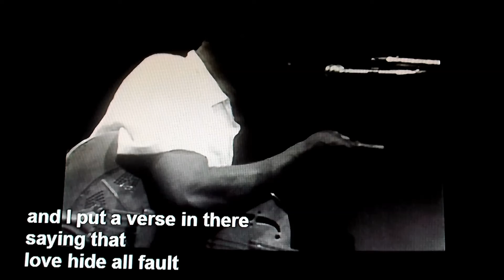Love In Vain The Rolling Stones "Love Sometimes Will Leave You Feeling Sad And Blue."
Well I followed her to the station
With a suitcase in my hand
Yeah, I followed her to the station
Whoa, it's hard to tell, it's hard to tell
When all your love's in vain
When the train come in the station
I looked her in the eye
Well the train come in the station
And I looked her in the eye
Whoa, I felt so sad so lonesome
That I could not help but cry
When the train left the station
It had two lights on behind
Yeah, when the train left the station
Whoa, the blue light was my baby
And the red light was my mind
All my love was in vain
All my love's in vain